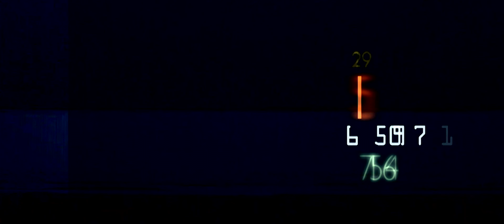E6 - WAFFELSAGA TEASER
Kādu laiciņu jau dzīvojam tavas mammas pagrabā un strādājam pie tāda kā next-gen mixteipa kurā būs viss - būs gabali dažādās mēlēs, būs EDM beati, būs feati utt. Par cik pirms pāris dienām jau 2 tūkstoši no jums labprātīgi izvēlējas redzēt mūsu radītās audio/video radošās izdarības savā youtube sākumlapā, izdomājam iedot jums vienu no trekiem par kuru ļoti ilgi nevarējām izšķirties likt Waffelsagā vai nē. Beigās izlemām nelikt, bet vienkārši parādīt jums kā audio stāstijumu no mums par to kas notiek.